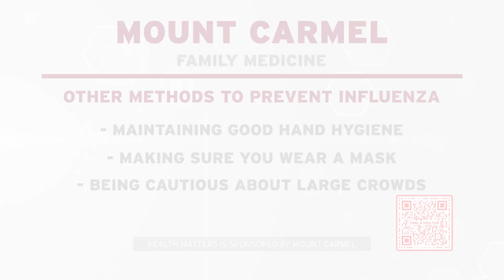Health Matters: Flu Shot Facts from Dr. Shane Jeffers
The U.S. has seen more flu cases so far this season than it has in a decade. All the more reason to get your annual flu shot. The flu vaccine is the best protection against infection, and it can also limit symptoms if you do get the virus. Call your primary care provider to schedule your flu shot.